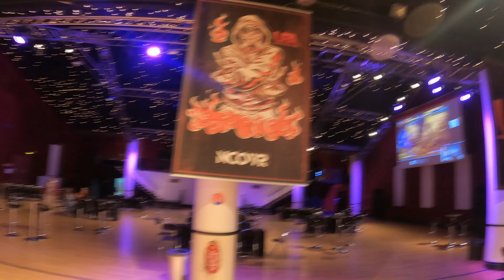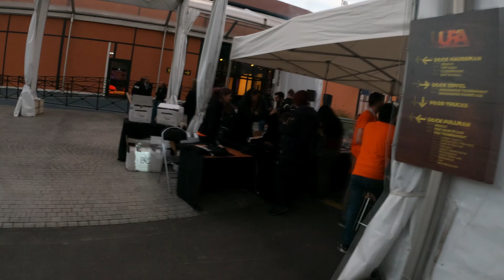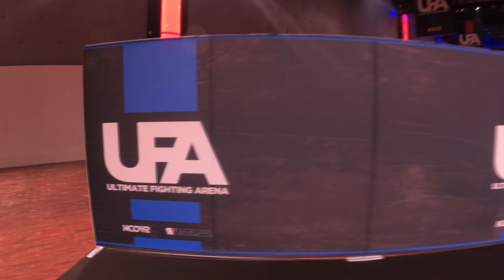VLOG: PRÉSENTATION DU TOURNOI ULTIMATE FIGHTING ARENA 2022 2022 !!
Vidéo de la présentation des différentes salles du tournoi Ultimate Fighting Areana 2022 !!